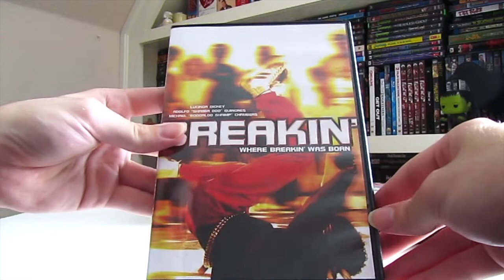Dollar Tree DVD Movie Haul - May 2022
In this Cheap video i’ll be showing you all my haul I just got from the Dollar Tree May Movie drop. Hope you all enjoy the video, I know I sure did.